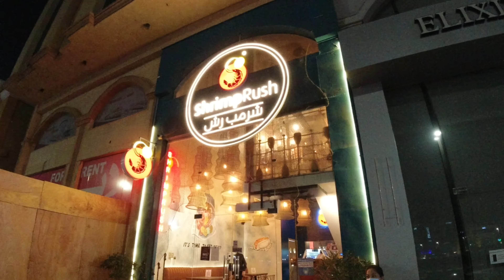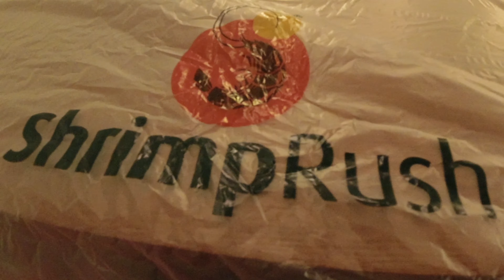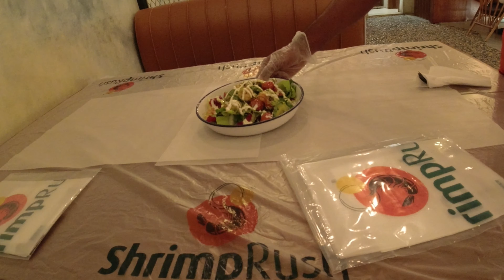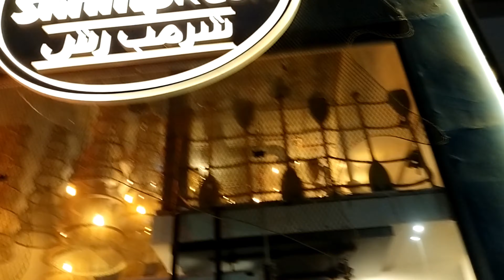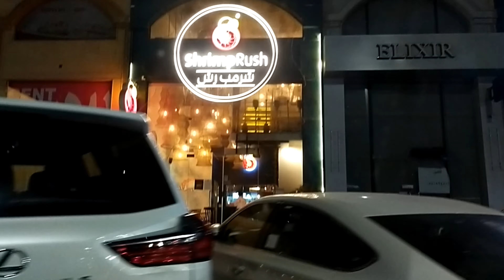Anniversary Dinner Date @Shrimp Rush, Khobar Saudi Arabia - Vlog 26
We celebrate our Wedding Anniversary at Shrimp Rush, Khobar.
Nhanz & Drei's life being an OFW couple. Join us in our vlogs, adventures, kulitan, challenges, pranks and many more.